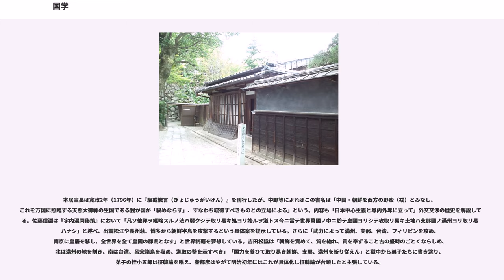国学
国学（こくがく、正字・國學）は、日本の江戸時代中期に勃興した学問である。蘭学と並び江戸時代を代表する学問の一つで、和学・皇朝学・古学（古道学）などの別名がある。皇学の基部学問でもある。その扱う範囲は国語学、国文学、歌道、歴史学、地理学、有職故実、神学に及び、学問に対する態度も学者それぞれによって幅広い。

それまでの「四書五経」をはじめとする儒教の古典や仏典の研究を中心とする学問傾向を批判することから生まれ、日本の古典を研究し、儒教や仏教の影響を受ける以前の古代の日本にあった、独自の文化・思想、精神世界（古道）を明らかにしようとする学問である。江戸時代中期、元禄のころの歌学者契沖が創始したとされるが、後述のように、その源流は江戸時代の初期から既に現れ始めていた。なお、「国学」の語が使われるようになったのは、契沖を学んだ荷田春満の頃からである。

国学の方法論は、国学者が批判の対象とした伊藤仁斎の古義学や古文辞学の方法論より多大な影響を受けている。国学は、儒教道徳、仏教道徳などが人間らしい感情を押し殺すことを批判し、人間のありのままの感情の自然な表現を評価する。

契沖以後の国学は、古代日本人の精神性である「古道」を解明していく流れと、実証により古典の文献考証を行う流れとに分かれて発展することとなる。

古道説は賀茂真淵・本居宣長により、儒学に対抗する思想の体系として確立されていき、主に町人や地主層の支持を集めた。この古道説の流れは、江戸時代後期の平田篤胤に至って、復古神道が提唱されるなど宗教色を強めていき、やがて復古思想の大成から尊王思想に発展していくこととなった。

実証主義的な国学者としては、後述する塙保己一・伴信友が知られる。

国学の源流は、木下勝俊・戸田茂睡らによって、江戸時代に形骸化した中世歌学を批判するかたちで現れた。そうした批判は、下河辺長流・契沖の『万葉集』研究に引き継がれ、特に契沖の実証主義的な姿勢は古典研究を高い学問水準に高めたことで高く評価された。彼らの『万葉集』研究は、水戸学の祖である徳川光圀が物心両面で支えた。水戸の『大日本史』編纂と国学は深い関連を持っている。

続いて、伏見稲荷の神官であった荷田春満が、神道や古典から古き日本の姿を追求しようとする「古道論」を唱えた。そして賀茂真淵は、一部において矛盾すら含んだ契沖と春満の国学を体系化し、学問として完成させた。真淵は儒教的な考えを否定して、古い時代の日本人の精神が含まれていると考えた『万葉集』の研究に生涯を捧げた。

真淵の門人である本居宣長は、『源氏物語』を研究して「もののあはれ」の文学論を唱える一方で、『古事記』を研究し、上代の日本人は神と繋がっていたと主張して『古事記伝』を完成させた。この時点で国学は既に大成の域にあった。

その後「宣長没後の門人」を自称した平田篤胤に至って、宣長の持つ「古道論」を神道の新たな教説である「復古神道」に発展させた。平田の思想は江戸時代後期の尊皇攘夷思想にも影響し、国粋主義や皇国史観にも影響を与えた。平田の弟子である経世家の佐藤信淵の著作『垂統秘録』や『混同秘策』などには、その傾向がよく現れている。

本居宣長は寛政2年（1796年）に『馭戒慨言（ぎょじゅうがいげん）』を刊行したが、中野等によればこの書名は「中国・朝鮮を西方の野蛮（戎）とみなし、これを万国に照臨する天照大御神の生国である我が国が「馭めならす」、すなわち統御すべきものとの立場による」という。内容も「日本中心主義と尊内外卑に立って」外交交渉の歴史を解説している。佐藤信淵は『宇内混同秘策』において「凡ソ他邦ヲ經略スルノ法ハ弱クシテ取リ易キ処ヨリ始ルヲ道トス今ニ當テ世界萬國ノ中ニ於テ皇國ヨリシテ攻取リ易キ土地ハ支那國ノ滿州ヨリ取リ易キハナシ」と述べ、出雲松江や長州萩、博多から朝鮮半島を攻撃するという具体案を提示している。さらに「武力によって満州、支那、台湾、フィリピンを攻め、南京に皇居を移し、全世界を全て皇国の郡県となす」と世界制覇を夢想している。吉田松陰は「朝鮮を責めて、質を納れ、貢を奉ずること古の盛時のごとくならしめ、北は満州の地を割き、南は台湾、呂宋諸島を収め、進取の勢を示すべき」「国力を養ひて取り易き朝鮮、支那、満州を斬り従えん」と獄中から弟子たちに書き送り、弟子の桂小五郎は征韓論を唱え、秦郁彦はやがて明治初年にはこれが具体化し征韓論が台頭したと主張している。